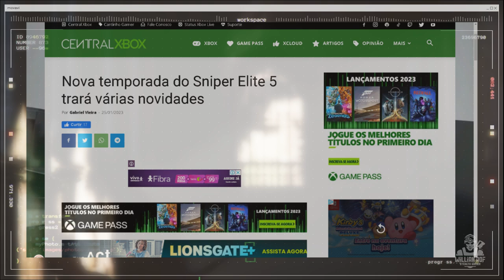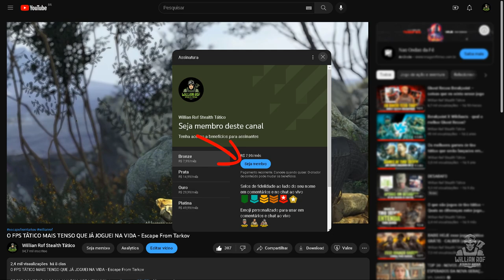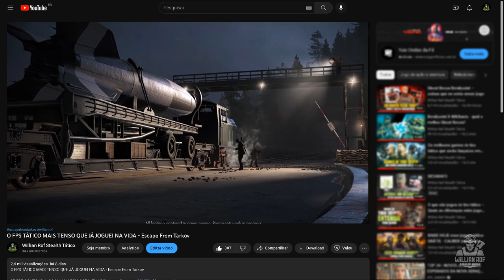NOVAS MISSÕES DE CAMPANHA PARA SNIPER ELITE 5 + ARMAS E ITENS